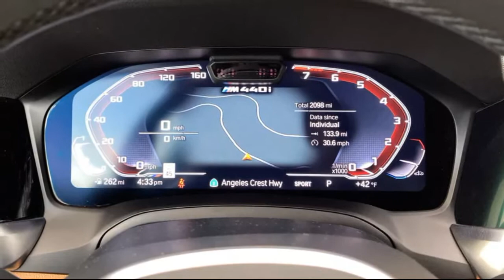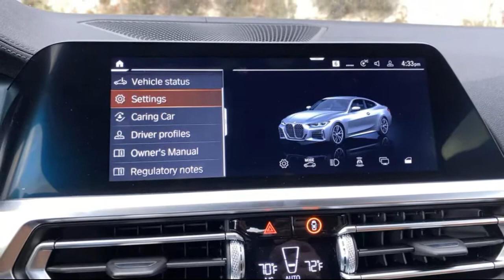2021 BMW M440i xDrive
2021 BMW M440i xDrive review: Stuck in the middle with you

BMW's long-faced coupe has a hard time figuring out if it's a grand tourer or a sports car.
You can't please all of the people all of the time, but that won't stop some folks -- or cars -- from trying. Take the 2021 BMW M440i xDrive, for example. The latest iteration of 4 Series still prioritizes on-road sharpness, but in a continued effort to infuse as much refinement into the experience as possible, some parts of the script get lost in the shuffle...